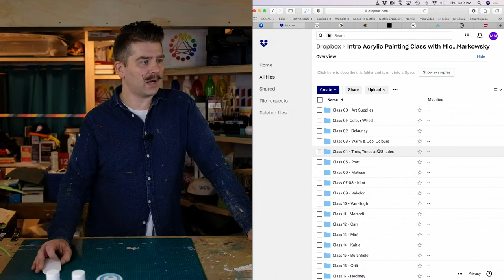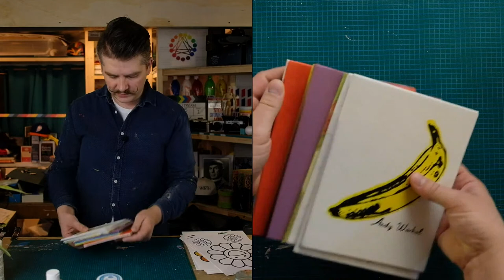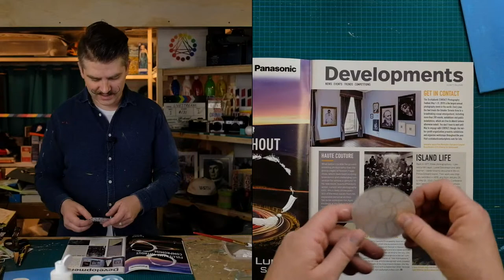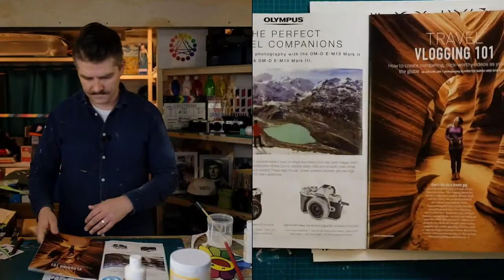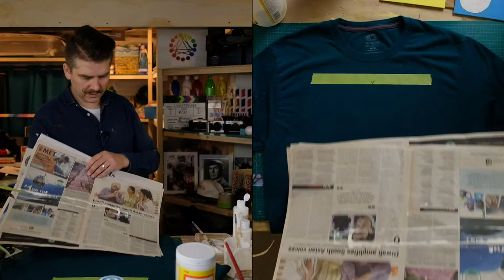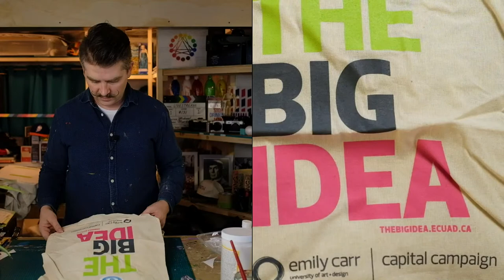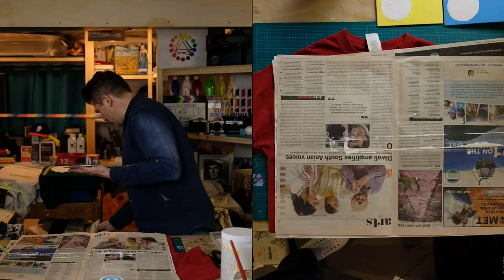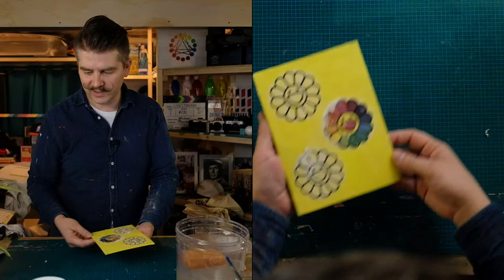Paint Takashi Murakami's "Field of Flowers" (2019)! – Free Intro to Acrylic Painting Class #41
SUGGESTED SUPPLIES

CARBON PAPER to transfer outline drawings onto canvas:

PAINT BRUSH CLEANER:

00:00